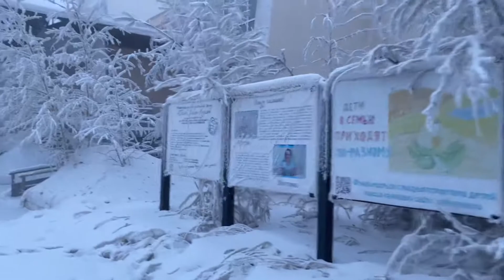Студгородок. Якутск. 2020